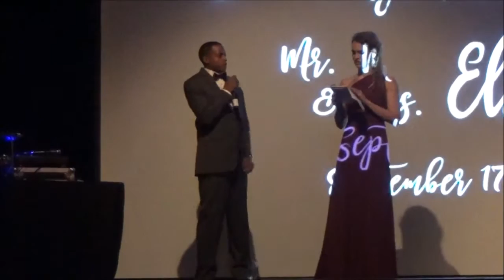"TRAP QUEEN" MASHUP BRIDE & GROOM INTRO - Elston Wedding - 9.17.16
Lyrics to bride & groom intro song:

SEPTEMBER 17TH... HEY!

He said, "Hey, wassup? Hello! Working at the y camp, best looking counselor! Rocking that green staff shirt, in charge of PathFinders."

Married to the scanner, but his eyes were on Edwards.
Sushi was their first meal now they make it on their own.
They're the newlyweds 'cause they traded bands- oh!
All because of maki at the start of sopho-mo.
She said he was a keeper; we knew he'd want to meet her.
Meanwhile he was wondering the next time he would see her!
No one was surprised when he took a knee to say,
"Get to Huntsville! I want you to be my wife!"
Everybody loved it 'cause we knew it was just right.
In love with the Elstons; we won’t ever let that go!

And now Elston's her bae, yeah.
Truly this is a once in a lifetime wedding day... yeaaaah!
And we are here to celebrate 'em.
Please join us in welcoming them straight up to this stage... yeaaah!

This was recorded to a karaoke version of "Trap Queen." :)